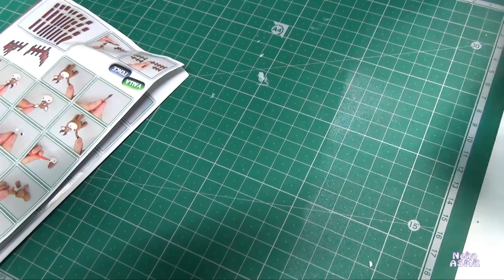ASMR español - Modeling Clay Magic Dough. Ox. Buey. Whispering. Susurros.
Hago el buey de la escena de Navidad con la pasta de modelar Magic Dough de Alpino.

Este es un canal de vídeos de ASMR en español y catalán. El ASMR ayuda a la gente a poder dormir.